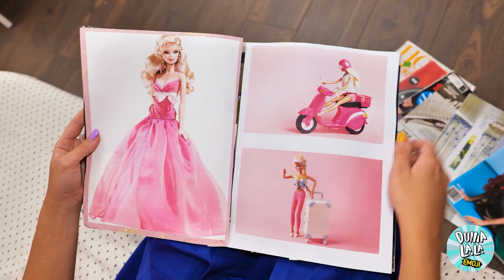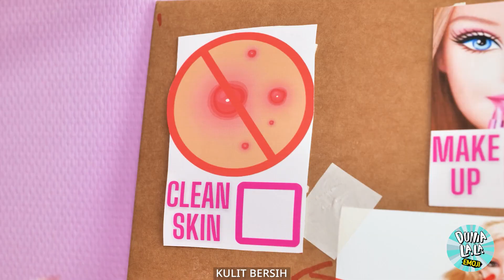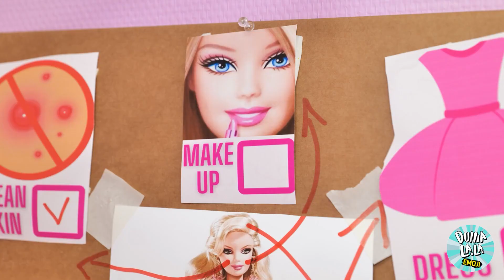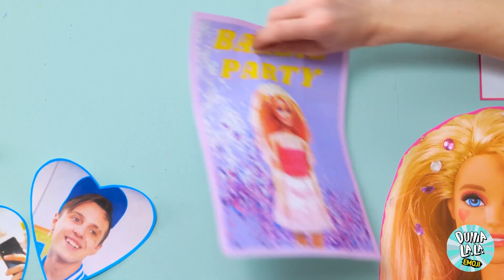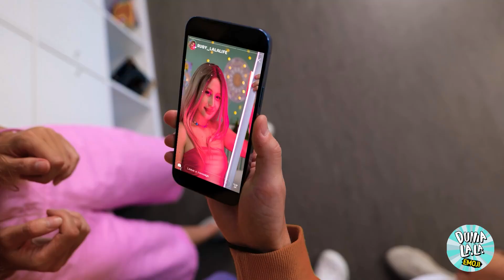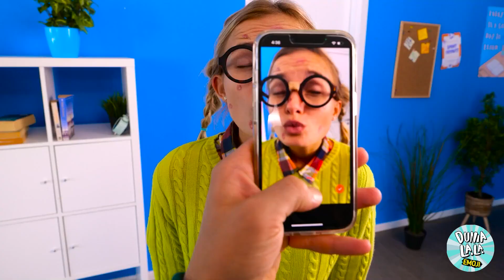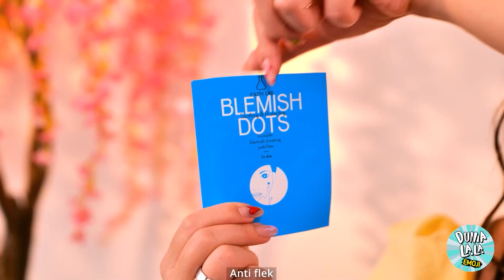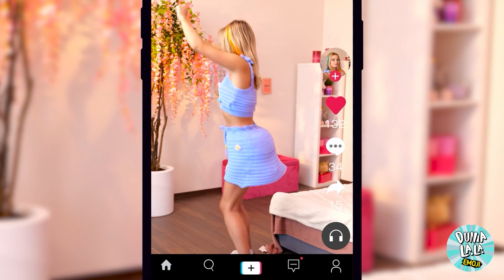😲 Cewek Bokek Ingin Jadi BARBIE! Cara Jadi Barbie di Kehidupan Nyata oleh Dunia La La Emoji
Pernahkah kamu ingin mengubah gayamu? Cewek kami di sini sedang bokek tapi bermimpi BESAR! Dia memiliki impian seperti Barbie dan bujet mepet, tapi coba tebak? Itu tidak menghentikannya! 🌈✨ Saksikan kreativitasnya, DIY, dan taburkan sedikit sihir saat dia mencoba bertransformasi menjadi Barbie di kehidupan nyata. 🎀💄

Percayalah, transformasi ini sangat seru! 🎢 Dari temuan toko barang bekas hingga DIY yang fantastis, dia berusaha sekuat tenaga. Tapi menjadi Barbie bukan hanya tentang penampilan. Ikuti dan lihat apakah cewek ini punya nyali yang dibutuhkan untuk menjiwai semangat Barbie! 💪💖 Ayo tampil cemerlang! 🌟👠